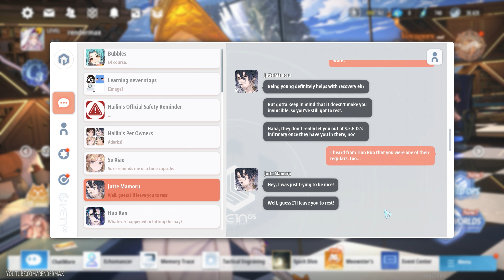Ash Echoes - Global Release Gameplay (Steam) - Mobile/PC - F2P - EN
Ash Echoes has been released globally, you can play it right now on mobile and PC. Here is some gameplay from the Steam version. As usual, there are many freebies, so you can get up to 200 free pulls during these early days.

- Installed size (PC): 15.2Gb